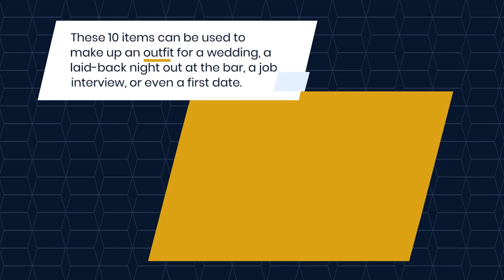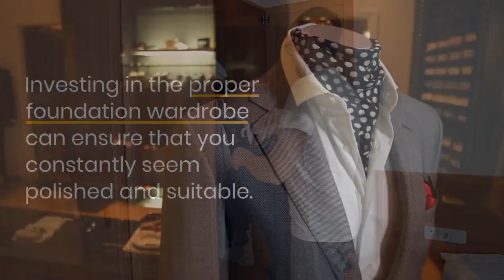Top 10 Wardrobe Essentials for Men | Upgrade Your Style Game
In this video, we'll be discussing the top 10 wardrobe essentials every man should have in his closet. From a well-fitted suit to a classic pair of sneakers, we'll cover all the essential pieces you need to elevate your style game. Whether you're a fashion newbie or a seasoned style enthusiast, this video will give you valuable insights on how to build a versatile and timeless wardrobe that will never go out of style. So, sit back, relax, and get ready to upgrade your fashion game with our top 10 wardrobe essentials for men.